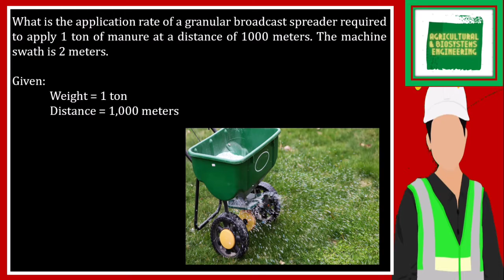What is the application rate of a granular broadcast spreader required to apply 1 ton of manure at a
What is the application rate of a granular broadcast spreader required to apply 1 ton of manure at a distance of 1000 meters. The machine swath is 2 meters.